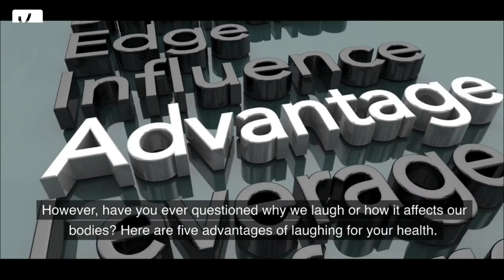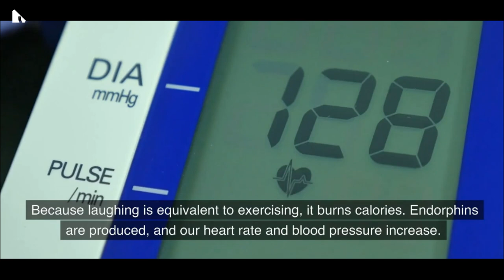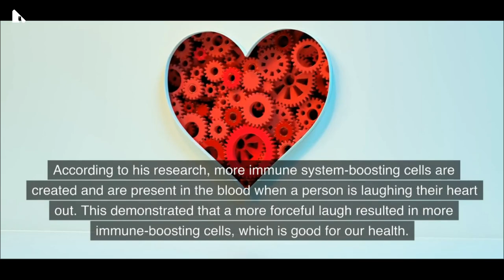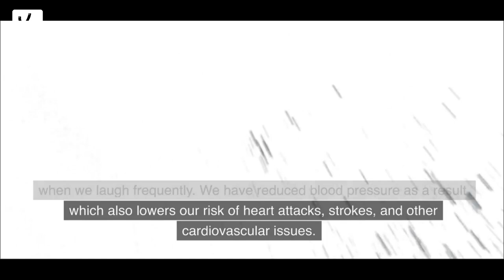10 Health Advantages of Laughter - VAXA Post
10 Health Advantages of Laughter - VAXA Post